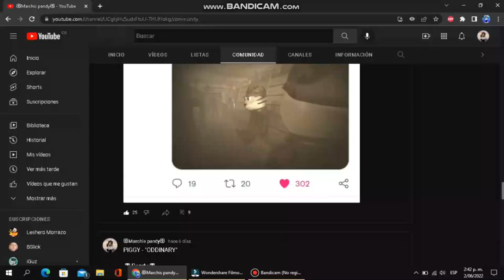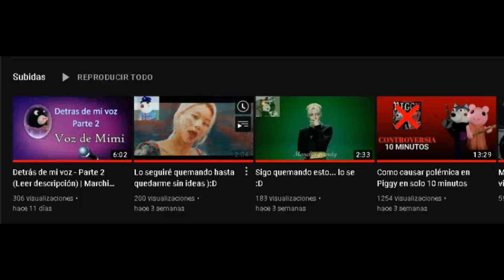??? CONTEXTO Piggy - "ODDINARY" Que es?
Les traigo el contexto de ODDINARY, un video que pronto subiré al canal y pronto veran un teaser :D